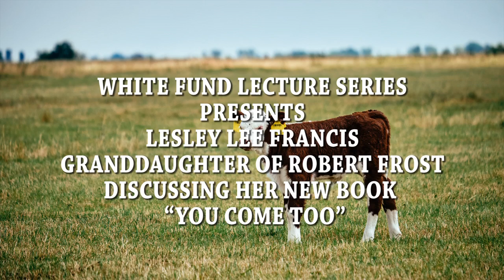WHITE FUND LECTURE SERIES-LESLEY LEE FRANCIS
PRESENTS LESLEY LEE FRANCIS